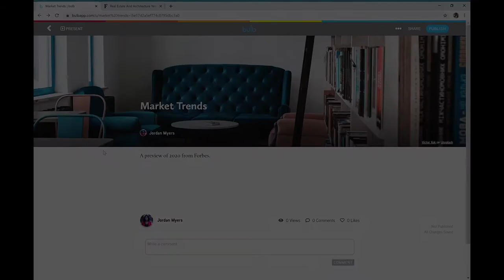adding external links (URLs) to a bulb page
With bulb digital portfolio's URL tool, you can embed content from over 1900 media publishers on a page. This tool turns most URLs into dynamic pieces of content on your portfolio. You can use this tool by following these steps:

Step 1: Go to the website you want the link from
Step 2: Copy and paste their URL
Step 3: Go back to your bulb page and click anywhere to bring up the media options
Step 4: Click "URL" (the last option)
Step 5: Paste the URL